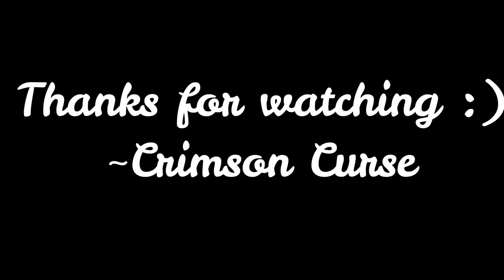Cotton Swabs Painting Technique for Beginners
Hi friends I'm back with yet another video and this time I have tried something new. Yes guys, this time I have painted using ear buds.
~Crimson Curse

cotton bud painting images

acrylic painting with cotton buds

earbuds artwork

cotton swabs painting

painting using cotton

cotton bud painting templates

cotton bud dot painting

cotton bud painting benefits

PAINTING WITH COTTON BUDS